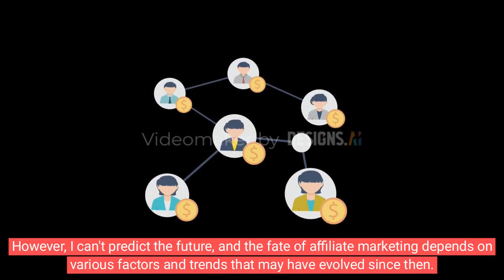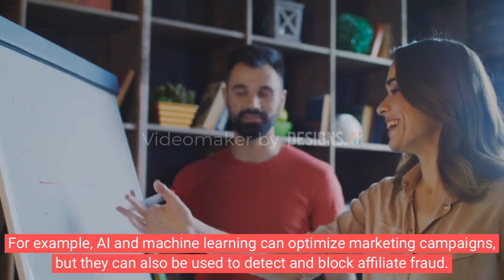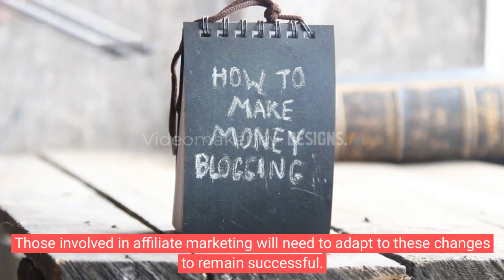Will Affiliate Marketing Die? | Digital Dimensions | Artificial Intelligence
As of my last knowledge update in September 2021, affiliate marketing was a thriving and lucrative industry, and there were no indications that it would die anytime soon. However, I can't predict the future, and the fate of affiliate marketing depends on various factors and trends that may have evolved since then.

Here are some considerations:

Evolving Consumer Behavior: Changes in consumer behavior, such as ad-blocker usage and increased concerns about privacy, can affect the effectiveness of traditional affiliate marketing methods. Advertisers and affiliates need to adapt to these changes to remain relevant.

Regulations: Regulatory changes, such as GDPR in Europe or stricter privacy laws in various countries, can impact how affiliate marketing operates. Compliance with these regulations is essential for the industry's sustainability.

Technology: Advances in technology can both help and challenge affiliate marketing. For example, AI and machine learning can optimize marketing campaigns, but they can also be used to detect and block affiliate fraud.

Competition: As with any industry, competition can become more intense over time. This can lead to thinner profit margins for affiliates and increased effort required to stand out.

Trust and Credibility: Maintaining trust and credibility in affiliate marketing is crucial. If consumers lose trust in affiliate recommendations or if affiliates promote low-quality products, it can harm the industry.

Niche Markets: The affiliate marketing landscape is diverse, and certain niches may be more resilient than others. Some niches may even see growth as long as there's a demand for their products or services.

Innovation: Affiliate marketing has evolved over the years, and it will likely continue to do so. Innovations in strategy, tracking, and payment models can keep the industry relevant.

In summary, while affiliate marketing is unlikely to die, it will continue to evolve in response to changing consumer behavior, regulations, and technological advancements. Those involved in affiliate marketing will need to adapt to these changes to remain successful. It's essential to stay updated with industry trends and best practices to thrive in this field. For the most current insights, it's a good idea to consult industry news and experts in the affiliate marketing space.